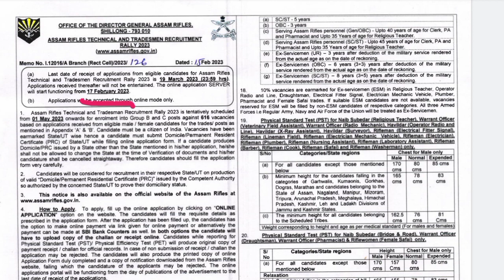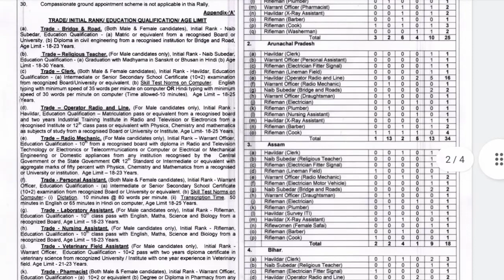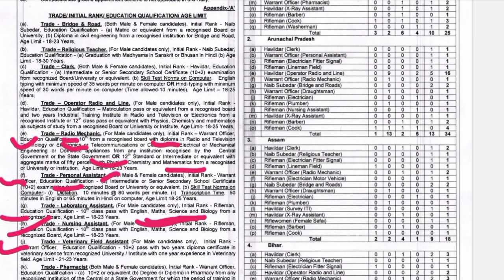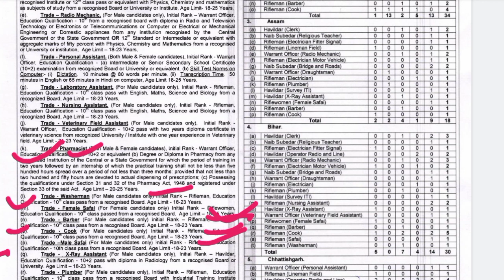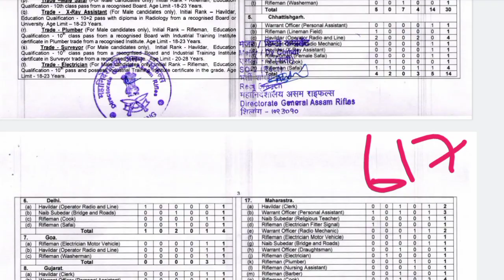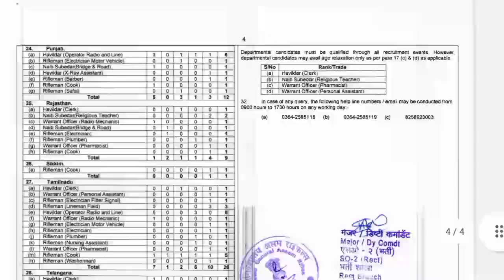Assam Rifles Technical and Tradesman Online Form 2023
Assam Rifles Technical and Tradesman Online Form Kaise bharen
Assam rifles ka form kaise bharen
Assam rifles requirment 2023

Assam Rifles Technical and Tradesman Online Form केसे भरे विडियो